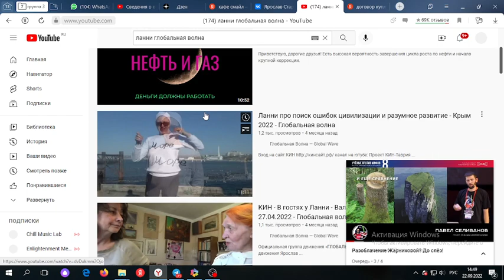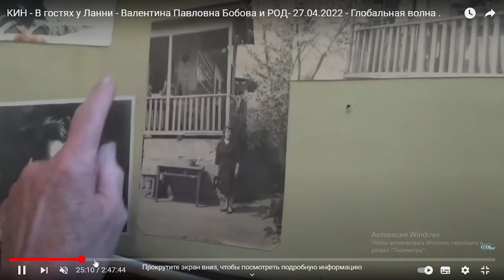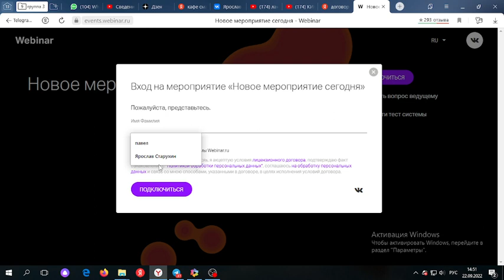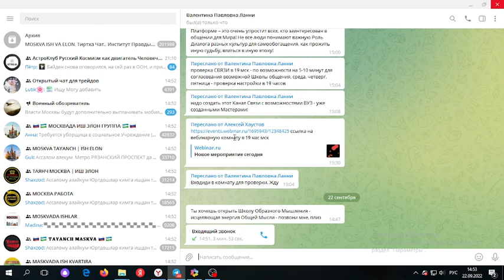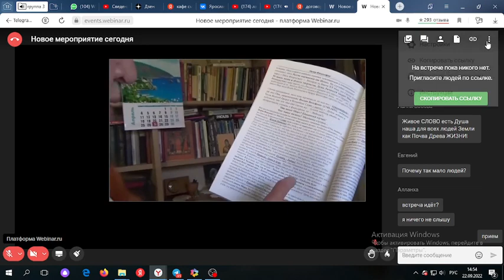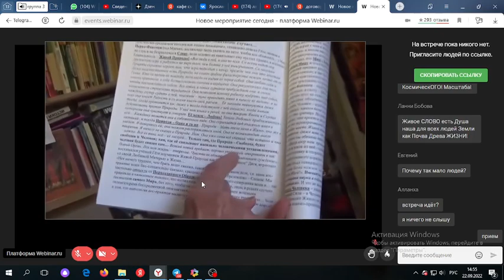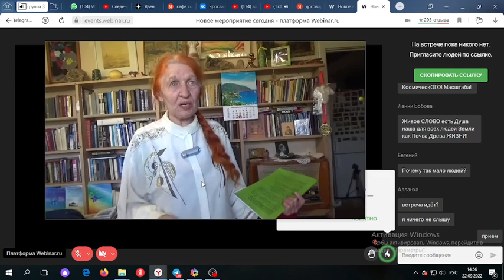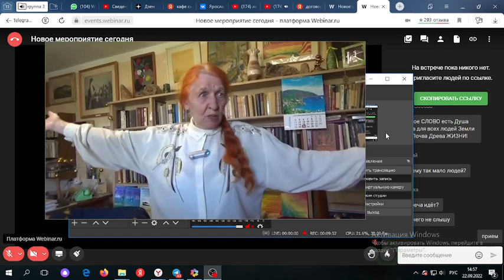Ланни из Научного(Крым) приглашает к ЭФИРному общению и сделать резонансную цель -Глобальная волна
- ссылка на платформу Вебинара КИН - Ноосферные Диалоги о Плодах мышления. 18 час. мск - вход свободный